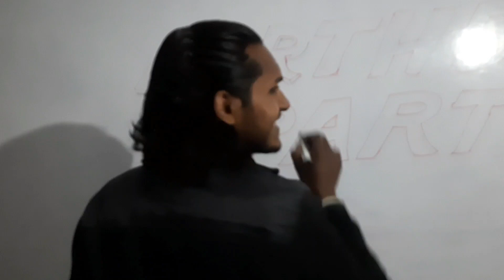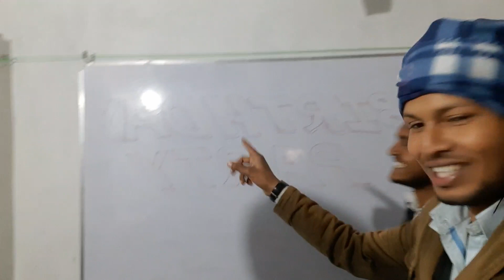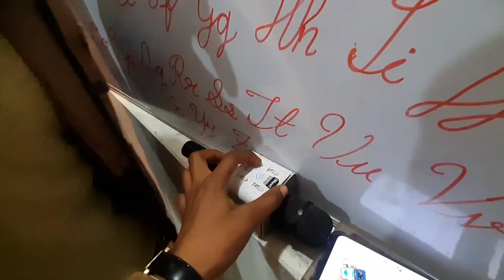Birthday celebration 🎂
👉 My gadgets.

𝐁𝐨𝐲𝐚 𝐦𝐢𝐜

𝐌𝐨𝐛𝐢𝐥𝐞 𝐡𝐨𝐥𝐝𝐞𝐫

𝐆𝐨𝐫𝐢𝐥𝐥𝐚 𝐭𝐫𝐢𝐩𝐨𝐝

𝐃𝐢𝐠𝐢𝐭𝐞𝐤 𝐭𝐫𝐢𝐩𝐨𝐝 𝐬𝐭𝐚𝐧𝐝